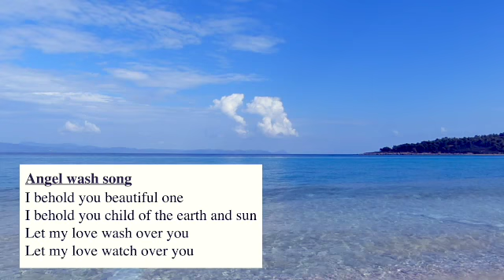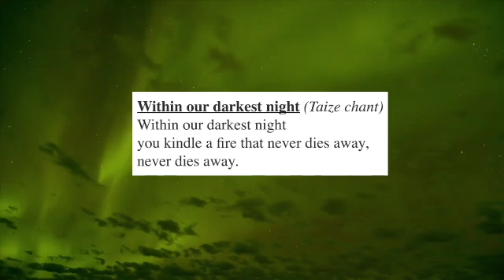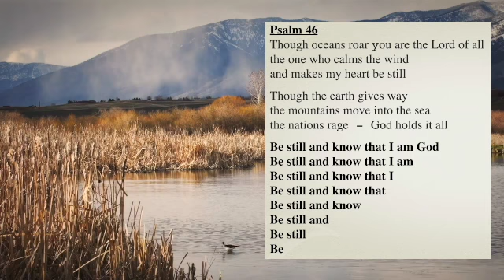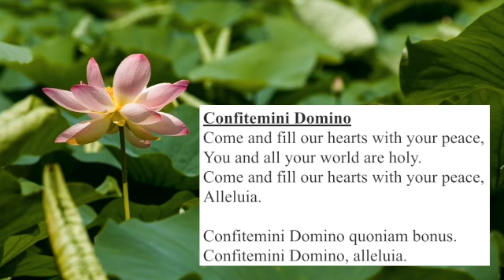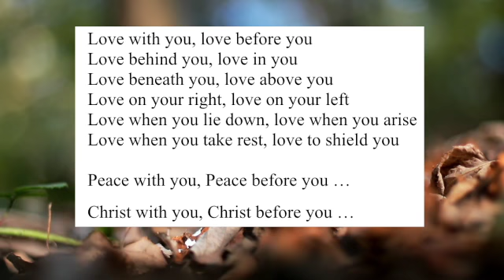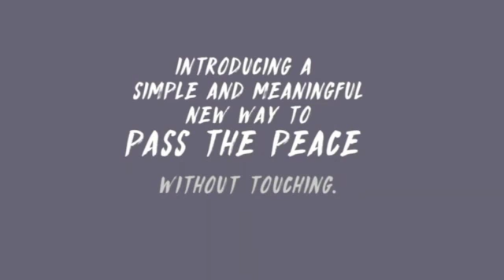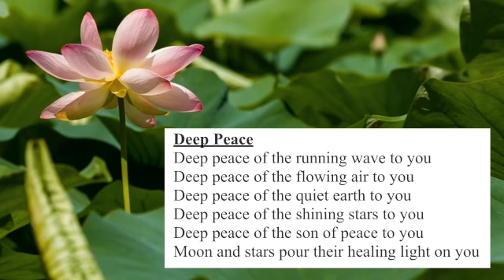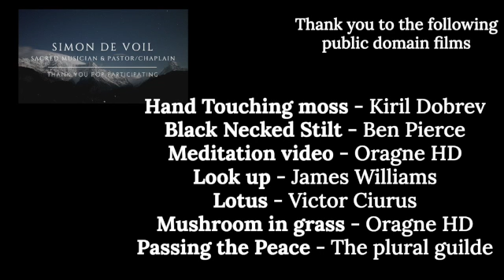Chants & Prayers for Healing Oct 13th 2021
Topic:  Welcoming the inner stranger

Chants and prayer for Healing is livestream on Wednesdays at noon Eastern USA time zone.  Link for those who would like to join the livestream =

Thank you to Simon's 94 generous patrons who enable Simon to continue to share his work for free here on Youtube.